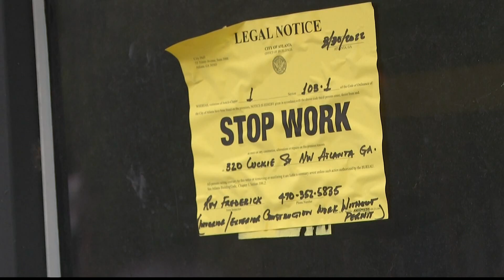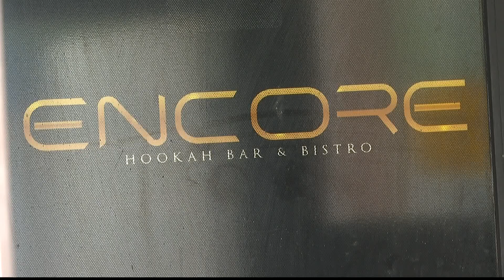How Atlanta is going after 'nuisance businesses'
'Nuisance businesses' shut down in Atlanta | The city is working to curb crime by going after what police and city officials call: nuisance businesses.